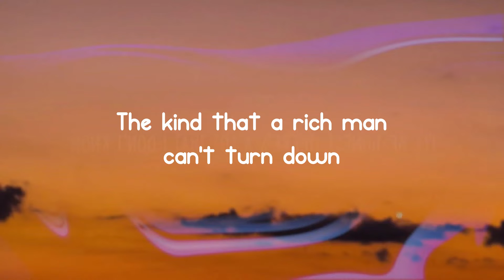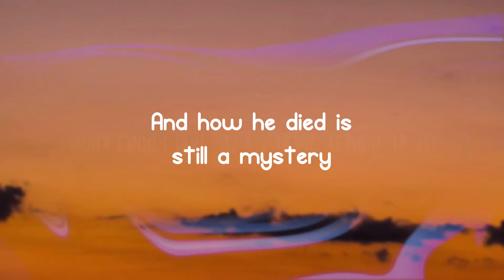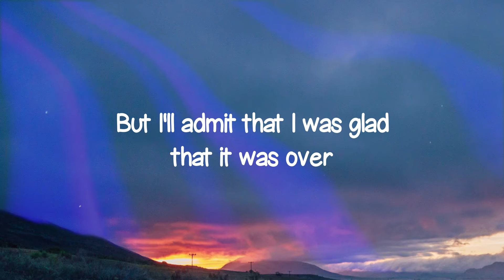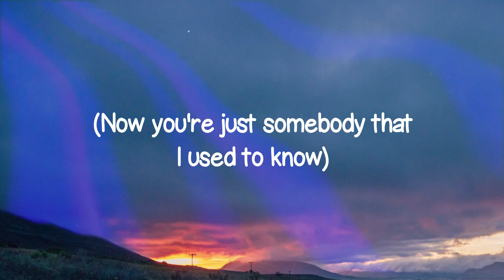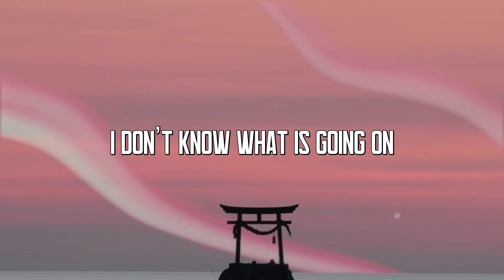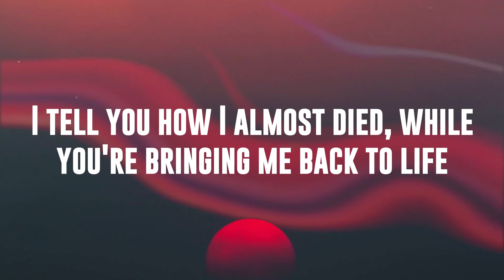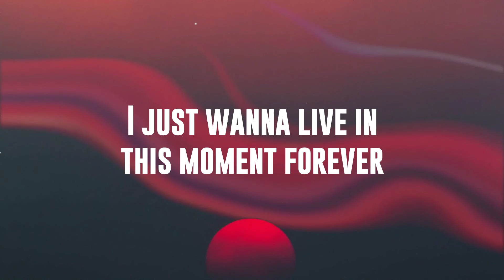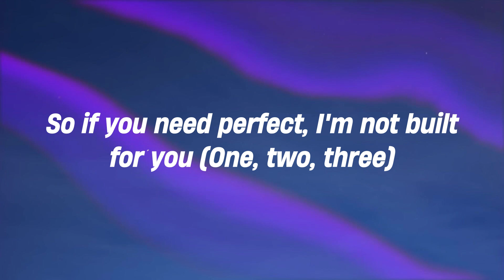Church Bells - Carrie Underwood Lyrics-exploring ⚡